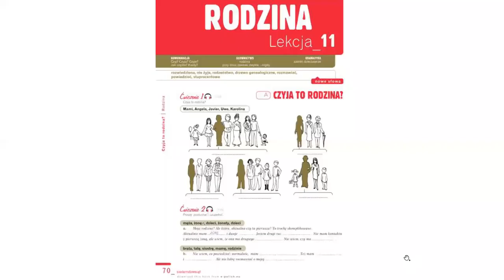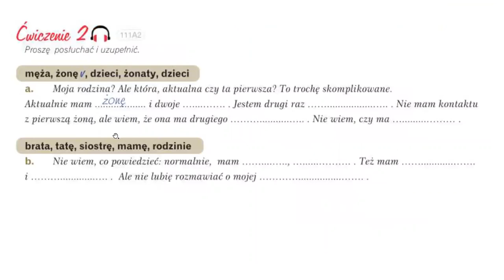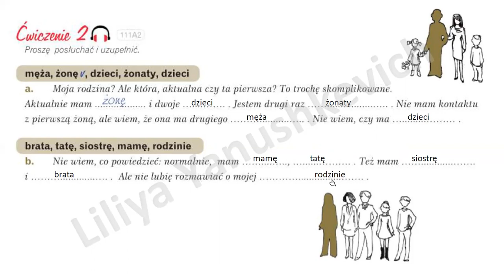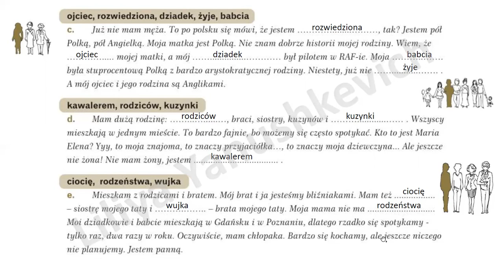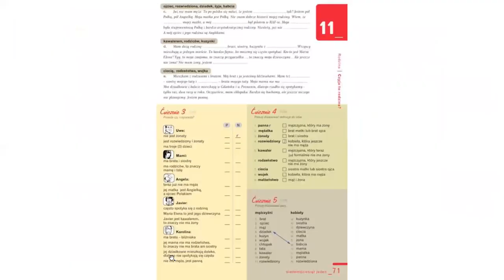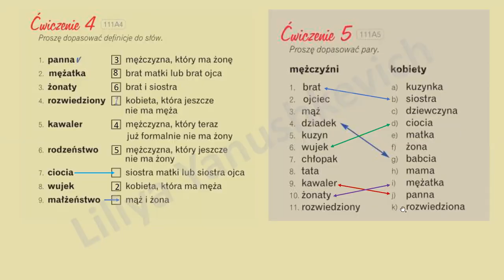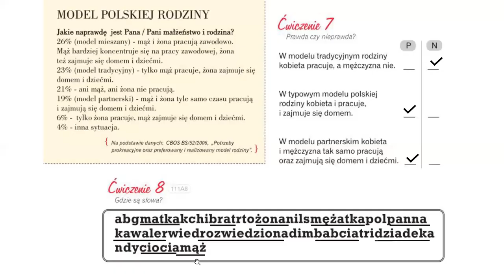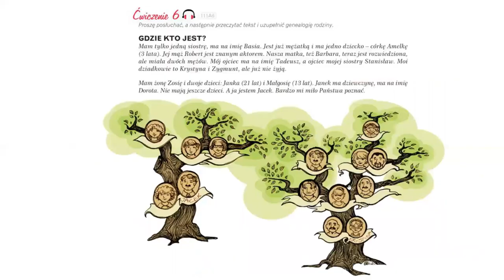Krok po kroku A1. Урок 11, часть 1. Język polski.